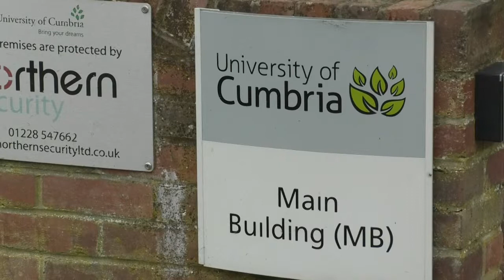Stroke Survivors Use Performance And Dance To Aid Recovery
Stroke Survivors in Cumbria are being helped through their recovery by attending dancing sessions with a performance artist.
About Being is an initiative run in conjunction with the University of Cumbria that is nominated for its Innovation at the Educate North awards.
The sessions are aided by students of various disciplines where they themselves are educated on the methods of recovery survivors go through.